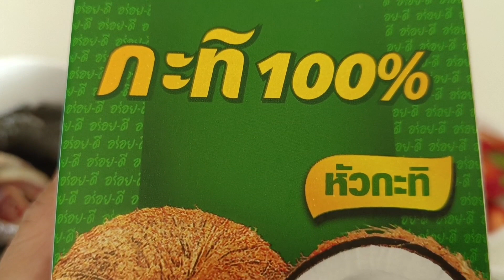ฉู่ฉี่ปลาหมอทอด จัดจ้านถึงเครื่อง รสกลมกล่อมถึงใจ เห็นแล้วน้ำลายแตกเลยพร้อมสูตรวิธีทำ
ฉู่ฉี่ปลาหมอทอด

         ปลาหมอไทยสด                 5        ตัว
         พริกแกงคั่ว                     100       กรัม
         กะทิสำเร็จรูปอร่อยดี       500     กรัม
         พริกอ่อนเขียวแดงซอย       2      เม็ด
          น้ำปลาอย่างดี                     1      ช้อนโต๊ะ
          ซอสปรุงรสฝาเขียว            1      ช้อนโต๊ะ